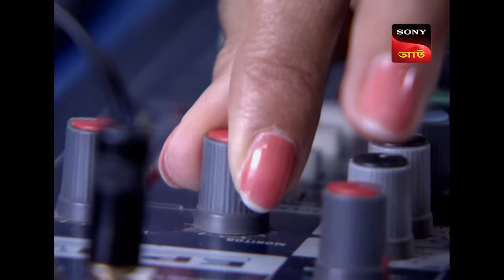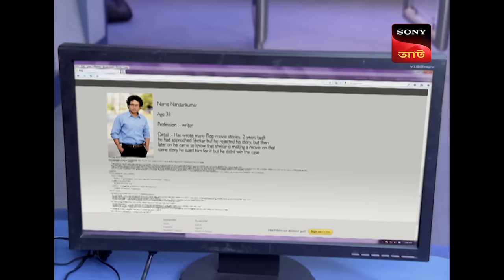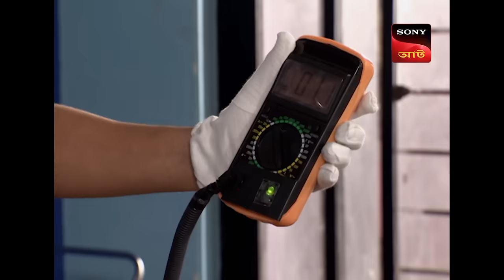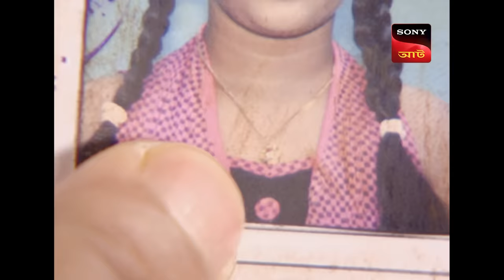Aasman Se Giri Corpse | CID - Special Cases | 07 Jan 2024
Two friends Madhu and Natasha return from a party. Madhu retires to her room while Natasha sits in the living room. Soon she hears Madhu screaming. Natasha calls the cops and they find Madhu missing. Madhu's body is found on the highway and in the forensic it is proved that Natasha is the killer. Natasha gets hysterical as she pleads for her innocence. The cops realize that Natasha has a mental history. She suffers from a split personality disorder and is being framed in this murder.